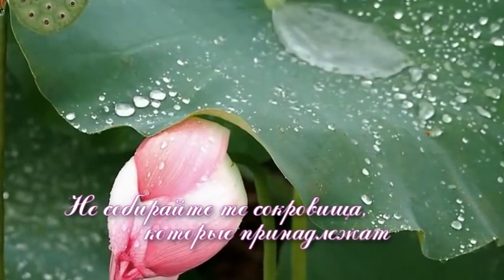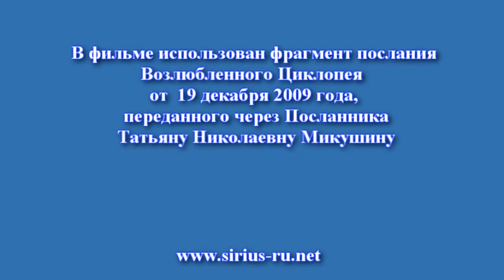The Lotuses of the Divine Consciousness_with_ENG_subtitles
This video is an illustration of a fragment of the Message of Elohim Cyclopea from December 19, 2009.

"... We provide our help and support for you in the form of these Messages. It is necessary for you to approach everything that is given to you very carefully. Collect every pearl and every precious jewel that is contained in each Message in a safe place. And then when an even darker and gloomier time comes, take these treasures, and they can save your Life; not the life that exists on the physical plane but the Life that is eternal. Your consciousness is the ticket into the eternal world. A person who can bloom as a beautiful lotus of the Divine consciousness in the swamp of life deserves to enter into Eternal Life.

The perishable cannot enter my world. Only the imperishable, immortal part of you can exist in my world.

For this you should take care of your immortal part now. Do not store up the treasures that belong to your world; collect only the treasures of Divine Wisdom that have great value in all the worlds."

The Message was transmitted through the Messenger of the Great White Brotherhood Tatyana  Mickushina.

The authors of the film are Natalia Ershova and Alyona Doschanova.